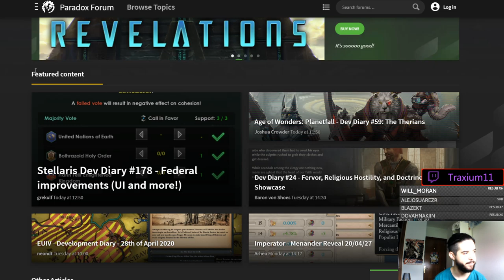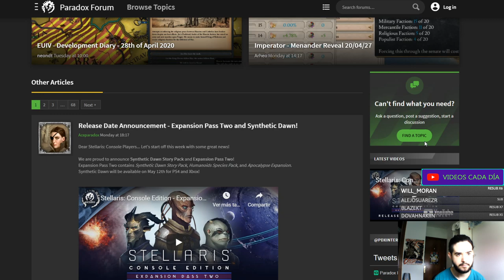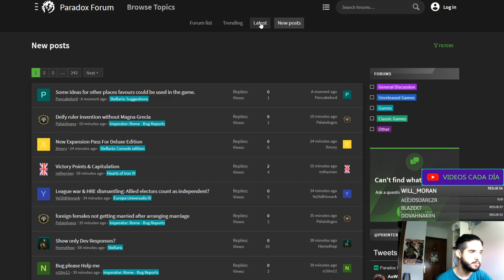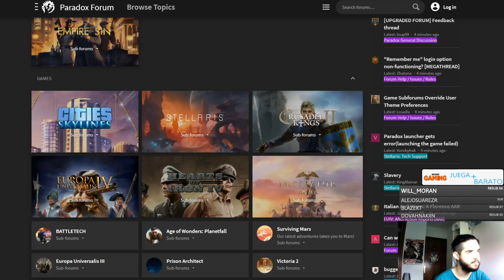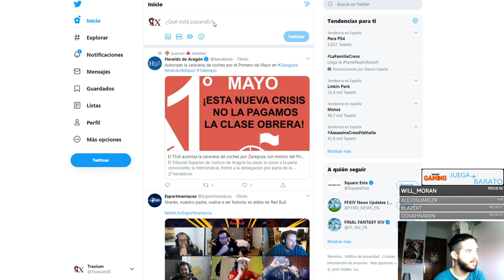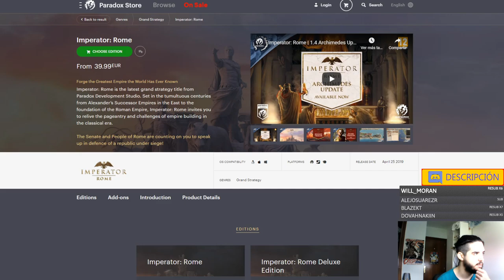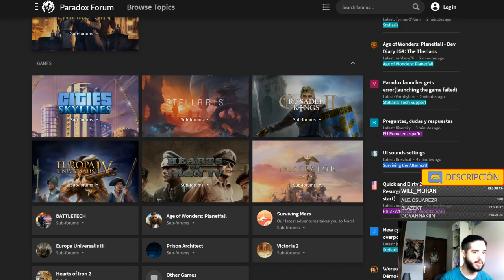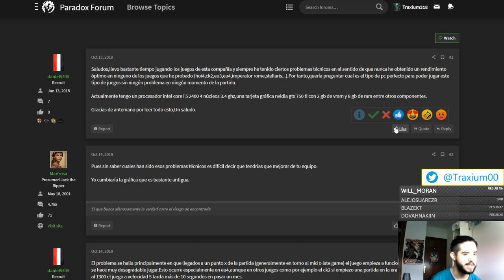ASÍ SON los NUEVOS FOROS de PARADOX (Mirad los comentarios)